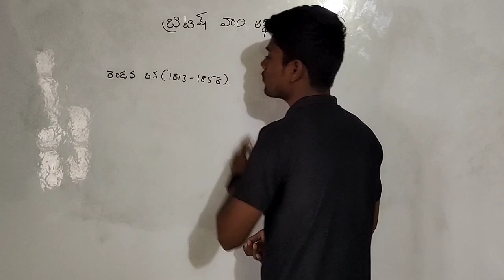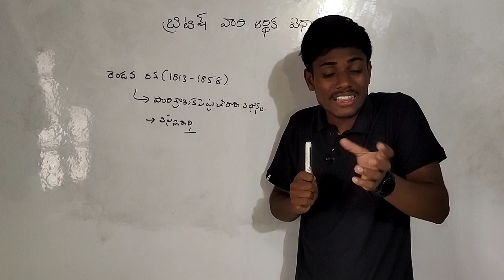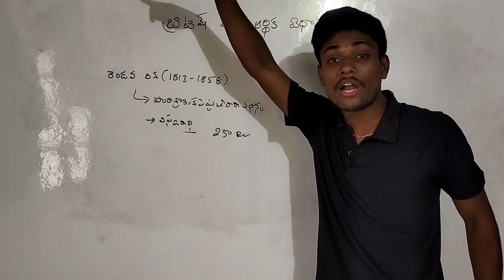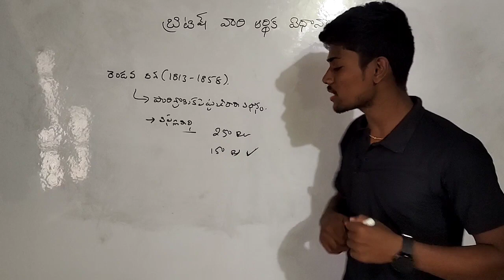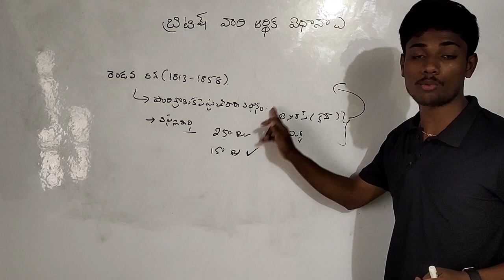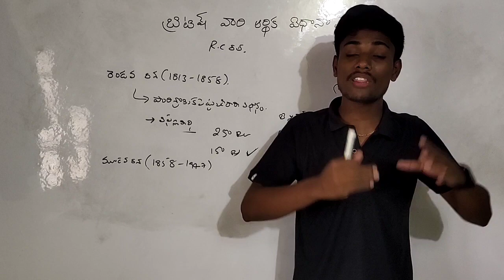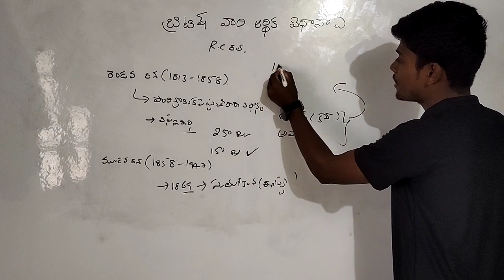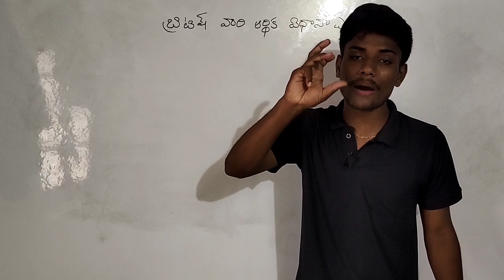బ్రిటిష్ వారి ఆర్థిక సంస్కరణలు||indian modern history modern History